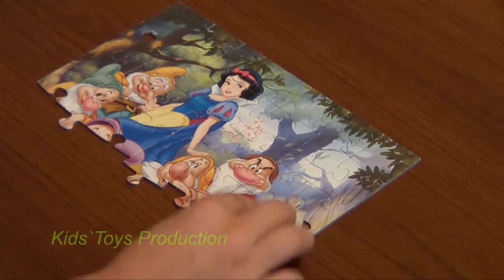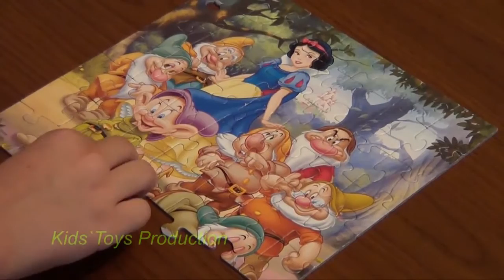💕 Puzzle Game:Snow White and the Seven Dwarfs Jigsaw Puzzle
Making Puzzle Snow White and the Seven Dwarfs,
Puzzle for kids.Children like this toys and learn how puzzle make. Cute video for children